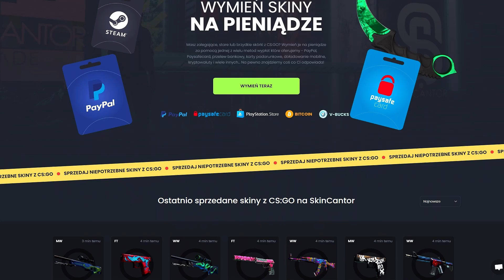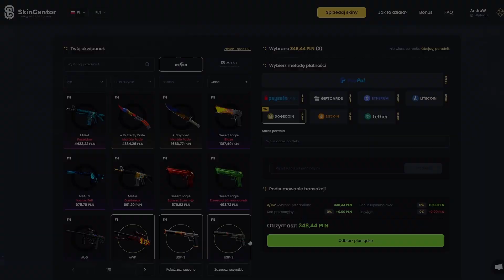NAJLEPSZY EKWIPUNEK ZE SKINÓW PEARLESCENT w CS:GO!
Sprzedawaj swoje przedmioty na SkinCantor kod: MACIASTY po 5% BONUSU! [materiał reklamowy]

Ustawienia w CS:GO

👉 Celownik: CSGO-OU9Um-J8jAH-wYqdD-pQOQR-OCdRF
👉 Rozdziałka: 4:3; 1280x960 (do nagrywania 16:9; 1920x1080)

👉 Viewmodel (wystarczy skopiować i wkleić do konsoli):
⚠️ Mój film zawiera płatną promocję, taką jak płatne lokowanie, sponsorowanie lub polecanie produktu! Materiał reklamowy oraz treści sponsorowane są dla widzów, którzy ukończyli 18 lat. Gra na WŁASNĄ ODPOWIEDZIALNOŚĆ!